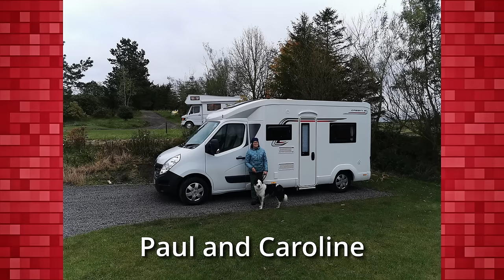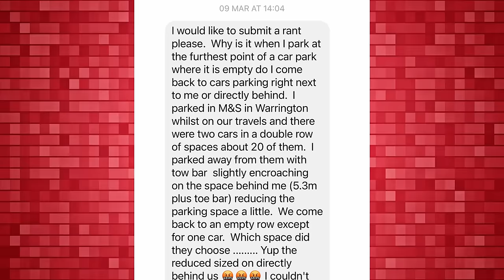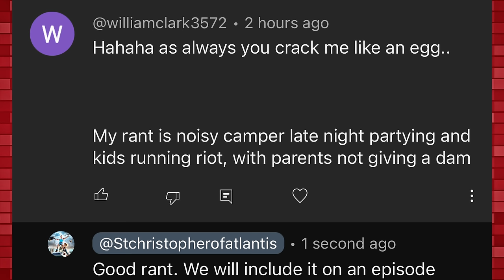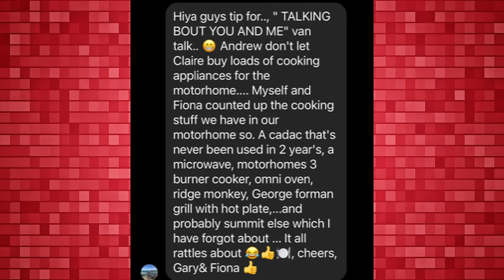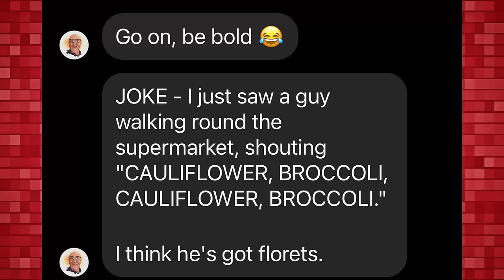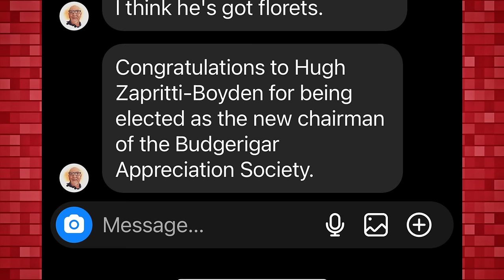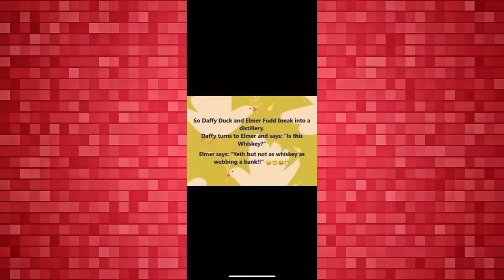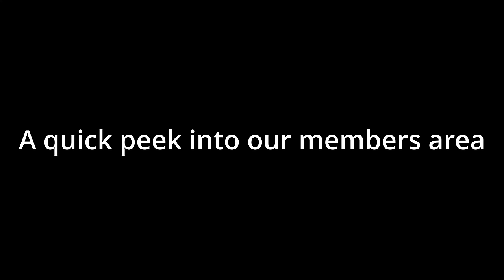UNBELIEVABLE: Dynamic Pricing Caravan and Motorhome Club - VanTalk19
We've been told that the Caravan and Motorhome Club introduced dynamic pricing last year. We didn't know this. Basically the more demand there is the higher the price is. Is this right for a club?

Watch till the end to see what goes off in our members area.